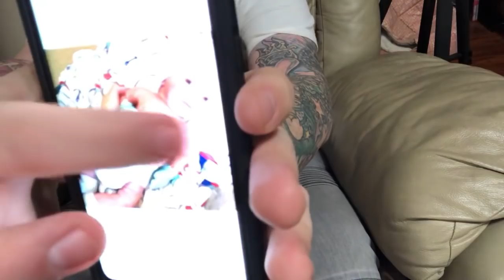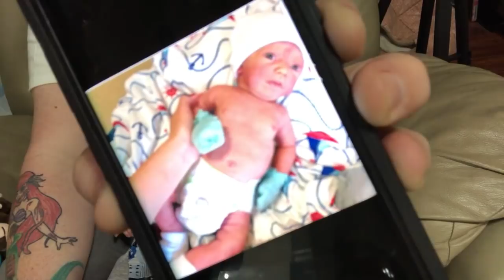I Got A FREE Silicone Baby Doll! Giveaway 250,000 Subscriber